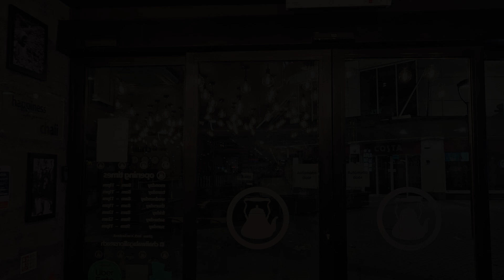Chaii Walaa in United Kingdom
Chaiiwala founded in 1927 in New Delhi, India. Completed it 100 years nearly, its an iconic and traditional, historical brand. The original Recipe of the Chaiiwala is Karak Chaii, which is what it is famous for.
These days a small till shop operated a chain of businesses around the world with the great vision.
It has 500 stores around the world, in 2016 this Chaiiwala enters in the market of England. The next generation of the chaiiwala family expanded business in Leicester whereas with the welcoming behaviour of most of the Asian community help it to grow. In 2021, upon the customer demand through franchising programme this business enter in the market of London. And finally in 2022, it is officially open in Dubai, UAE. Unfortunately, this business will faced the challenges due to the competition available in the
UAE Market.

The biggest competitors is Filly Chai.